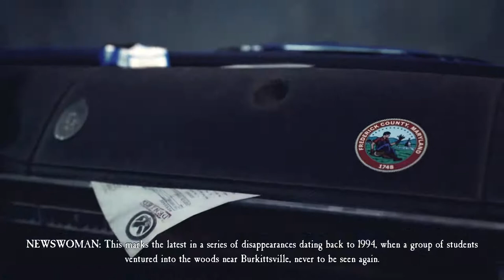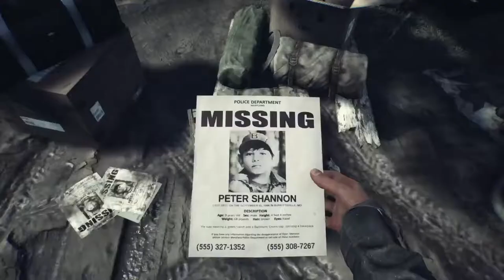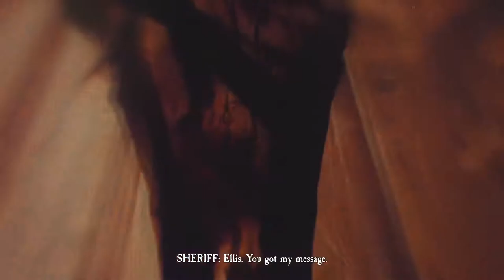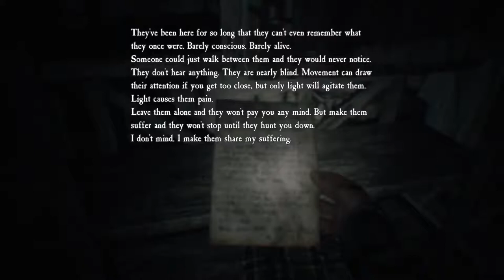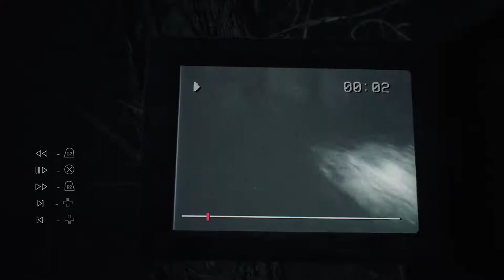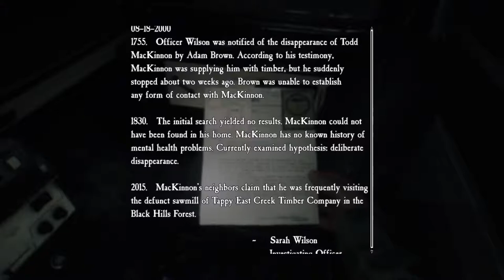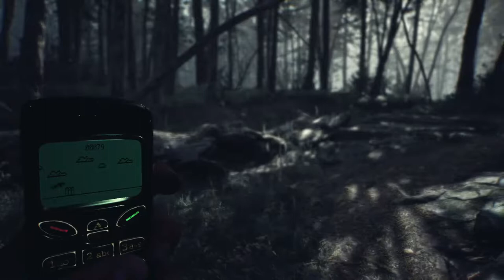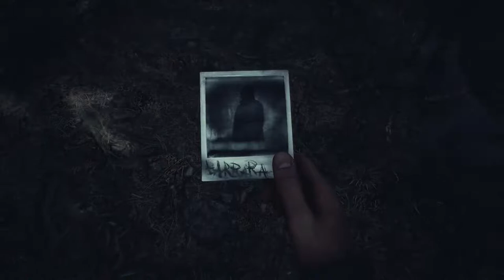BLAIR WITCH - Part 1 The Forest from Hell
I'm JoshplayerX, and I'm a PS4 streamer with high-quality videos as well as a PC game video uploader. I don't really ask for subscribers since I only play and upload for fun as well as already having my own job. If you would like to sub, it's not required, but I'll always appreciate the love! I casually play horror games as well as a mix of mainstream and indie genres.
If you would like to request a game for me to stream or if you would like for me to include you as a special guest in my videos or if you just wanna play with me casually, feel free to send me a message on here. As well as:
PSN: JoshplayerX
Skype: joshplayerx
Kik: joshplayerx